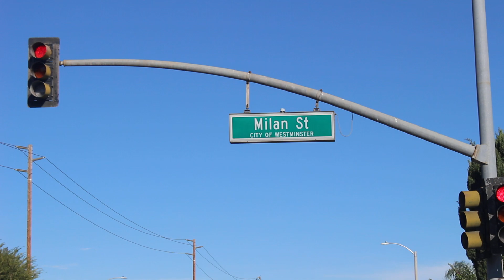*U Turn* OCFA Engine 65 responding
Engine 65 was seen responding to a medical. They did a U-Turn to get to the location closer due to construction. Taken 9/25/22